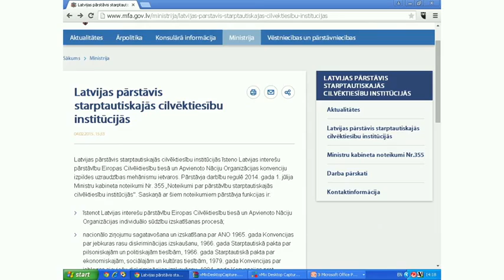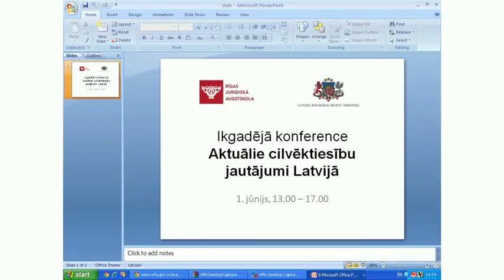Latvijai aktuālie jautājumi valdības ieskatā: Ikgadējā cilvēktiesību diskusija 2015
Pirmdien, 2015. gada 1. jūnijā, Rīgas Juridiskajā augstskolā (RJA) notika ikgadējā diskusija par Latvijai aktuālajiem cilvēktiesību jautājumiem, ko organizēja RJA ar Ārlietu ministrijas atbalstu. Diskusija izpelnījās lielu interesi no juristu, advokātu, tiesnešu, valsts pārvaldes un nevalstisko organizāciju pārstāvju, politikas veidotāju un jomas profesionāļu puses, pulcinot vairāk kā 100 interesentus.

Uzrunas tēma: Latvijai aktuālie jautājumi valdības ieskatā

Runātāja: Kristīne Līce, Latvijas pārstāve starptautiskajās cilvēktiesību institūcijās